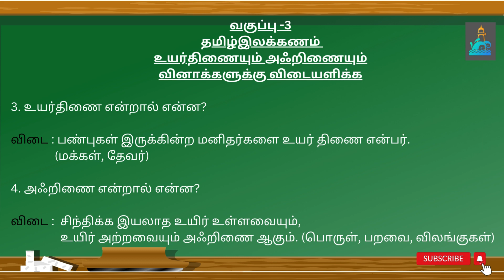வகுப்பு 3 | தமிழ் இலக்கணம் | உயர்திணை அஃறிணை | வினாக்களுக்கு விடையளிக்க | Questions And Answers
வகுப்பு -3
தமிழ் இலக்கணம்
உயர்திணை அஃறிணை
புத்தகப்பயிற்சி
Class - 3  vuyarthenai Agrinai
Class - 3  Tamil Grammar
Class - 3  vuyarthenai Agrinai Questions And Answers
school education
tamil Lesson
books reading
class 3